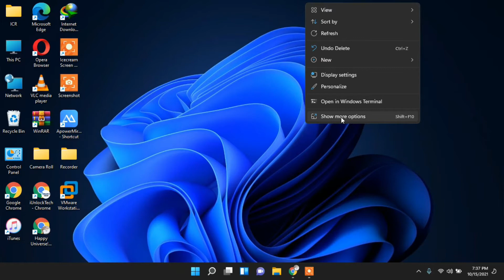How to Remove 'Show More Options' From the Windows 11 | Disable Show More Option Win 11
How to Disable 'Show More Options' from the Right Click On Windows 11